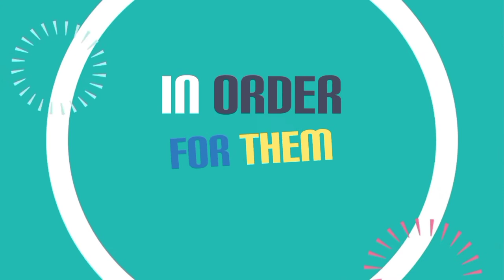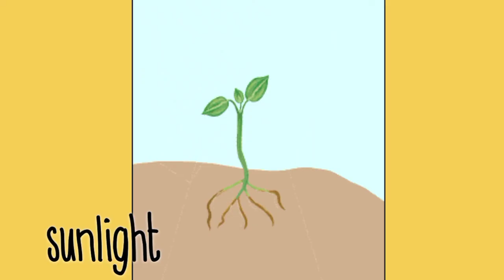What Plants Need in Order to Grow I The Little Plant by Kate L. Brown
Plants need air, water, sunlight, soil and care.